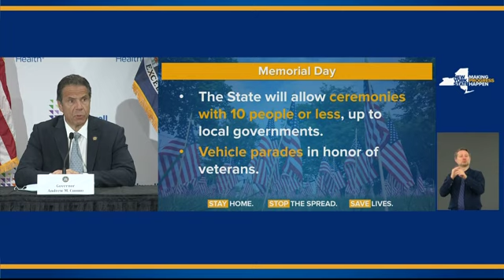New York to allow small Memorial Day ceremonies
New York will allow Memorial Day ceremonies with up to 10 people despite statewide lockdown rules, Gov. Andrew Cuomo said Tuesday. The state will allow ceremonies marking the holiday next Monday at the discretion of local governments. (May 19)